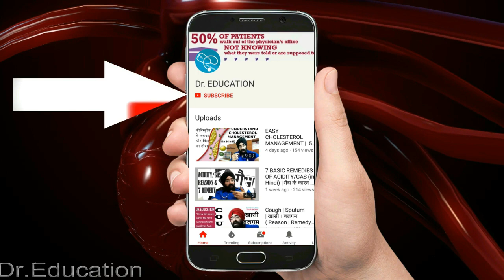Rx ACNE#3 (Eng) FULL DAY ANTI ACNE SKIN CARE ROUTINE | DOs & DON'Ts MEDICAL GUIDE | Dr.Education